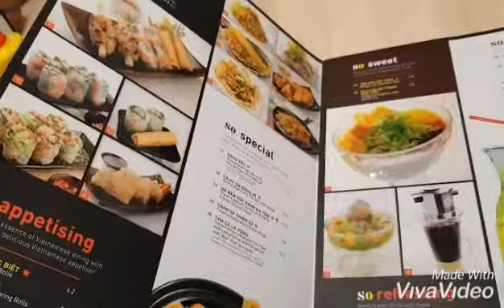vlog Impromto wif my old friends...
Thank u guys for the last min catch up insyallah we meet again okies :)